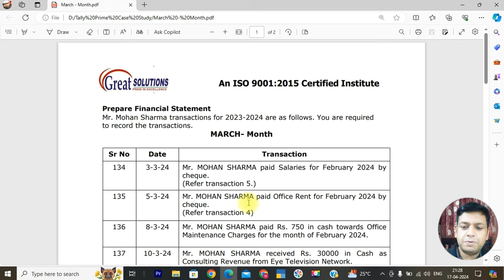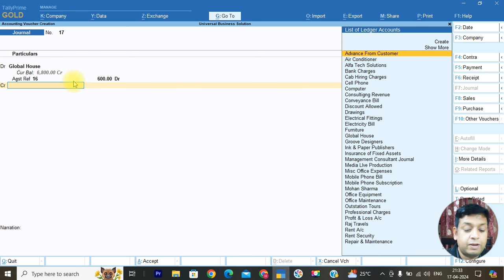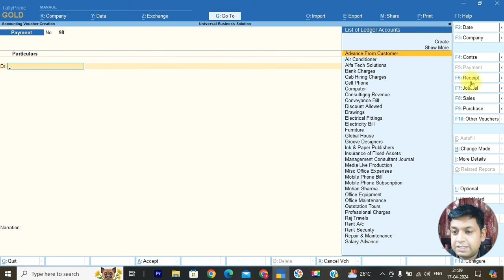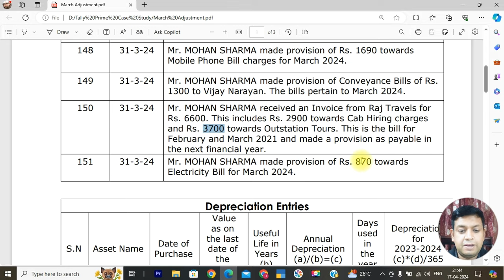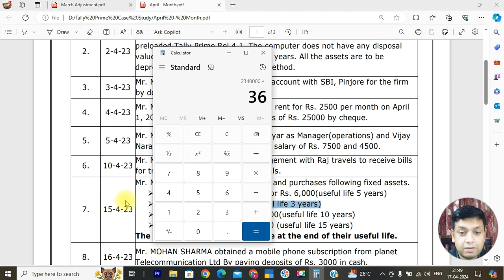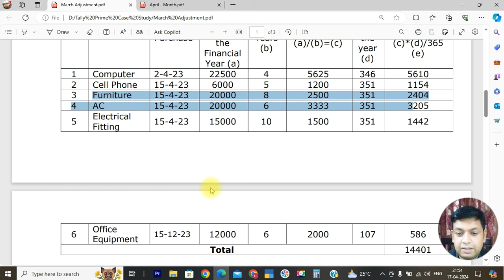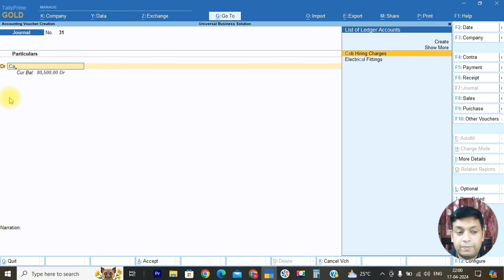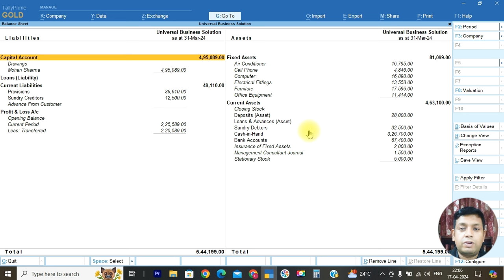Part 19 || Tally Prime Tutorial ! Project Work ! Case Study 12 ! Ajustment Entries !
✔️In this video, we will understand the concepts of accounting entries which are based on company as Project. We will cover adjustment entires which always plays a vital role in order to close financial year.

Accounting Entries of the month March (12 Months Entries)

Download Study Material from the below linked mobile application under (Free Study Material Section)

InstaID : mukulpuri149

What are the basic entries in Tally?
What are the accounting entries for vouchers?
टैली में जर्नल एंट्री कैसे करते हैं?